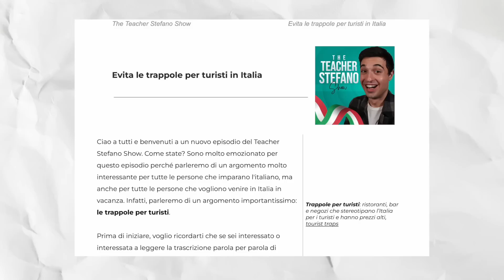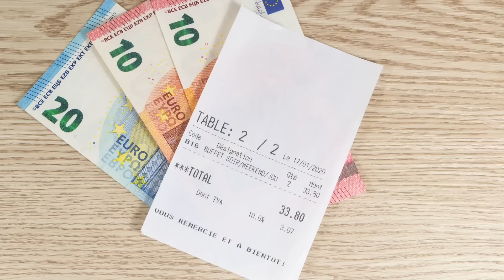DON'T DO THIS at an Italian Restaurant ⛔️ (ita audio with subs)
Non fare queste cose in un ristorante italiano! Conoscevi queste regole? Ce ne sono alcune simili nel tuo paese? Fammelo sapere nei commenti!